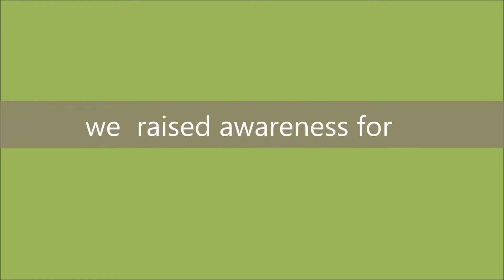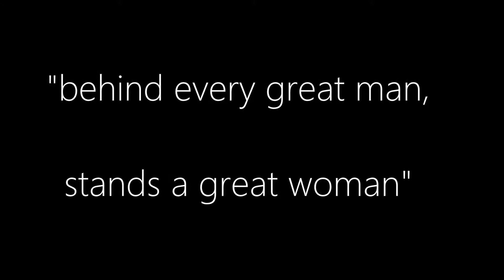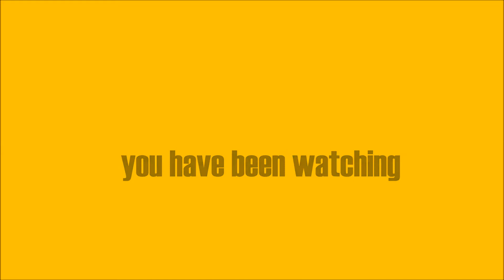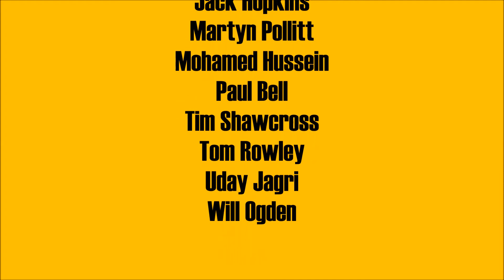Movember 2014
Movember 2014 starring a motley assortment of men from the Marks and Spencer BSC in Manchester